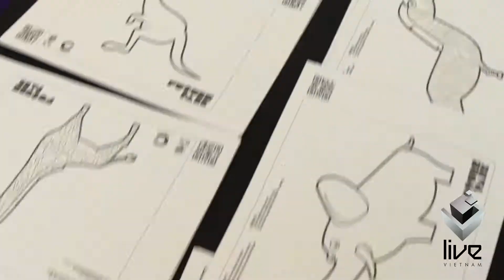Live Forest | Future Park Vietnam